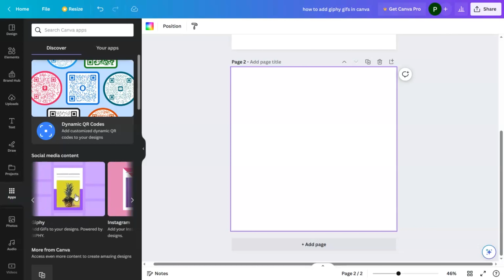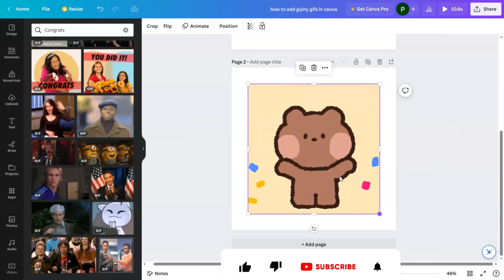Designing with Motion: Adding GIPHY GIFs in Canva | Canva Tips and Tricks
Learn how to effortlessly enhance your Canva designs with captivating GIPHY GIFs in this comprehensive tutorial. In this video, I will guide you through the simple steps, tips, and tricks to seamlessly integrate GIPHY GIFs into your Canva creations. Elevate your design game and engage your audience with eye-catching animations. Don't miss out on this valuable technique!

Let me know if this was helpful in the comments below.